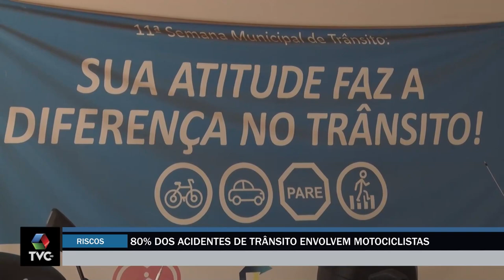Três Lagoas registra 667 acidentes de trânsito